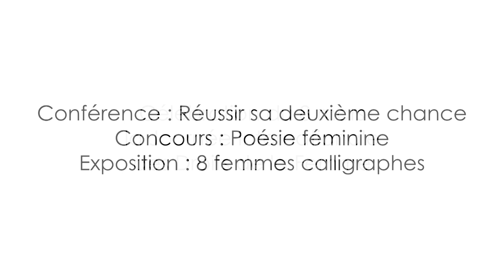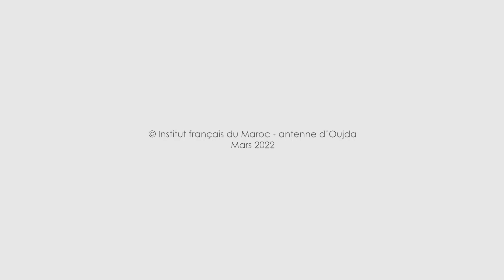La journée du 8 mars à l'Institut français d'Oujda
Célébration du 8 mars
 - la Journée Internationale
des Droits de la Femme.
Au programme :
Conférence : "Réussir sa deuxième chance" en partenariat avec l’Association Régionale - Union Nationale des Femmes du Maroc - Oujda.
Lancement du Concours : "Poésie féminine" en partenariat avec l’UGESMO
 - Union Générale des Étudiants et Stagiaires Sénégalais au Maroc, section d’Oujda.
Exposition : "8 mars, 8 femmes calligraphes" en partenariat avec le Centre Thanoon pour l’Art de Calligraphie Arabe et de l’Ornementation.